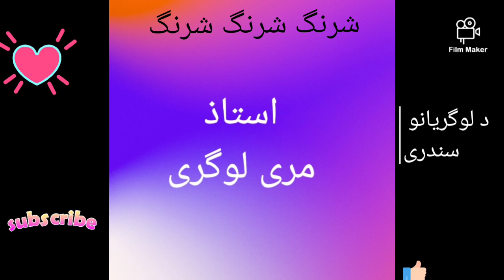استاذ مری لوگری Marai Logari__پشتو شرنگ شرنگ __د لوگریانو سندری او مستی نغمی